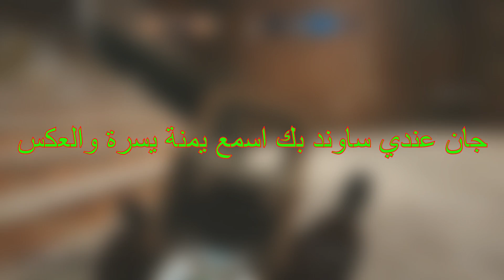رينبو 6 سيج : جبت الراوند بدون ماسمعهم 🙈